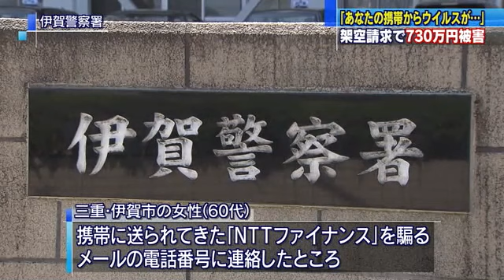「あなたの携帯にウイルスが‥」などと架空請求 ７３０万円だまし取られる (20/12/16 22:09)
三重県伊賀市の女性が身に覚えのない請求を受けて現金およそ730万円をだまし取られる被害にあいました。

警察によりますと先月4日、伊賀市に住む60代の保育士の女性が、携帯電話に送られてきた「ＮＴＴファイナンス」を騙るメールにあった電話番号に連絡したところ、男から「30万円の未払いがある」と言われました。

　女性は、その後も別の団体職員を名乗る男から電話で、「振り込んだ現金は後日返金される」、「あなたの携帯からウイルスが拡散されて損害賠償が必要だ」などと、約700万円を請求されたということです。

　女性は、複数回にわたって約730万円を振り込み、だまし取られました。

　警察は詐欺事件として捜査するとともに「おかしいと感じたときは警察に相談してほしい」と呼びかけています。